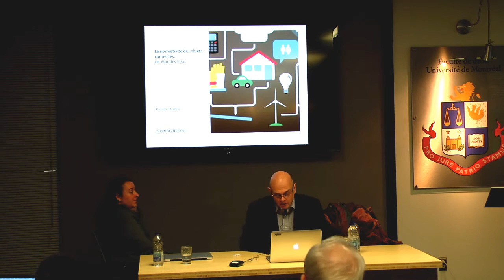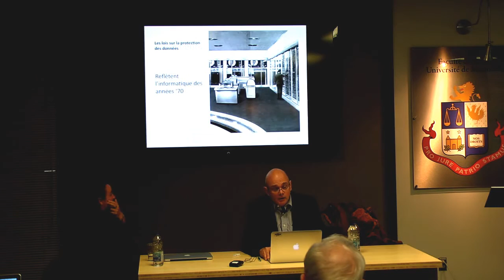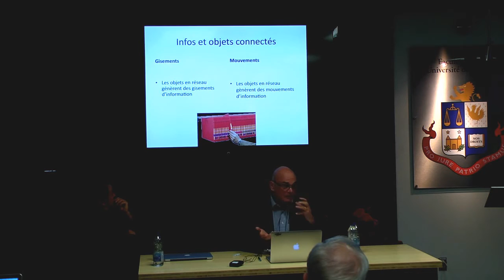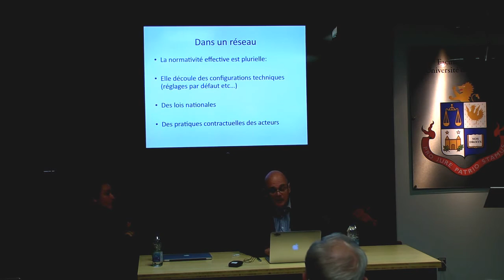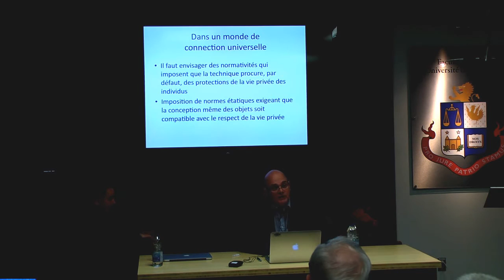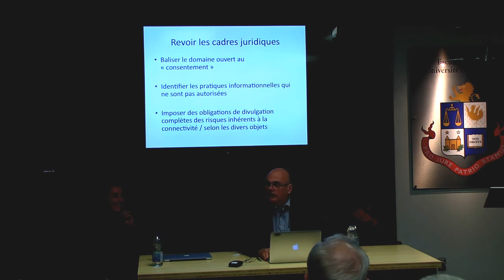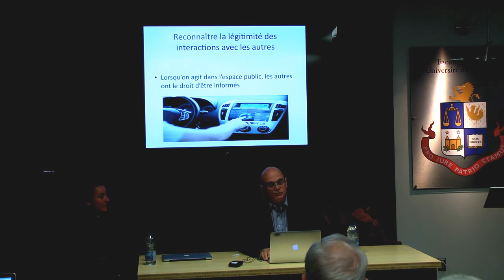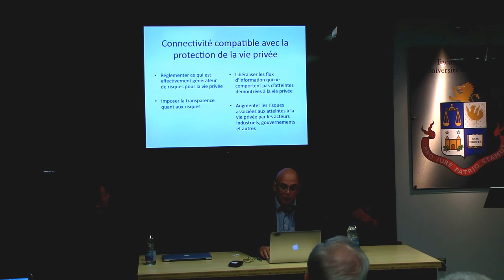Pierre Trudel | Objets connectés : Un état des lieux canadien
Le 9 octobre 2015, la Chaire L.R. Wilson sur le droit des technologies de l’information et du commerce électronique organiserait une conférence intitulée “Objets connectés : Regards croisés Europe/Canada” présentant trois tables rondes, “État des lieux”, “Solutions envisageables” et “Déjà demain”, regroupant des intervenants du monde académique intéressés, de chaque côté de l’océan, à cette réalité source de tant de fantasmes.

Dans le cadre du premier panel "État des lieux", le Professeur Pierre Trudel, Université de Montréal, a présenté une intervention intitulée "Un état des lieux canadien".